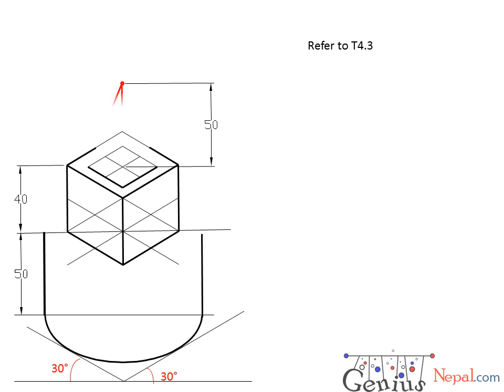Engineering Drawing Tutorials/Pictorial drawing with front and side view (T 4.1)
Engineering Drawing Tutorials.Pictorial drawing Front  & Side view (Section) with question and step-wise solution.
Engineering Drawing Tutorial's solution of I.O.E (T.U),K.U and PU of Tutorial 4.